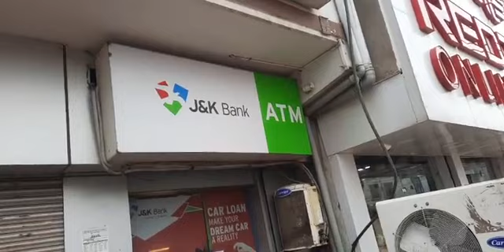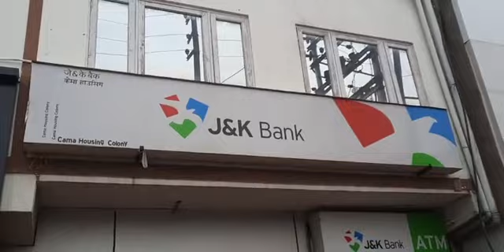उधमपुर jk बैंक हाउसिंग क्लोनी ब्रांच मे कोविड के 6 मामले आने के बाद बैंक बंद